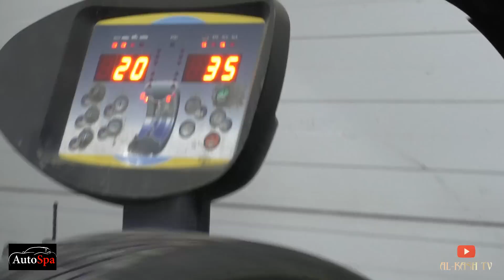ШИПЫ ХОДЯТ НЕ ДОЛГО?/ДОШИПОВКА ШИН/ЗИМНЯЯ РЕЗИНА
обсуждение сотрудничества
поддержка канала
сбербанк карта 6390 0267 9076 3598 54